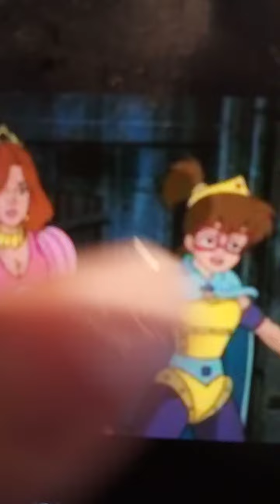donatello x Irma💜💜💜💜💜💜💜💜💜💜💜💜